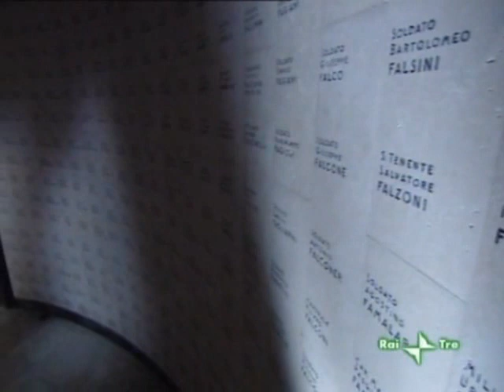Il milite ignoto